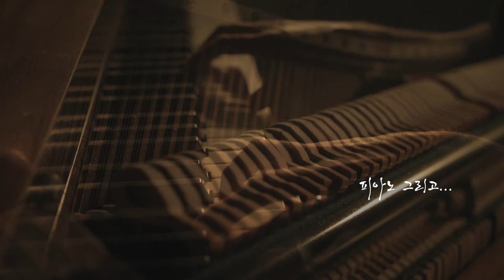주말엔 성당에 가야할 것 같은 Harlig Ar Jorden 오르간 / 미카랑 Slow tempo Organ music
느린 템포                  Slow tempo Organ

Harlig Ar Jorden (Organ Version) - Kurt Lyndon